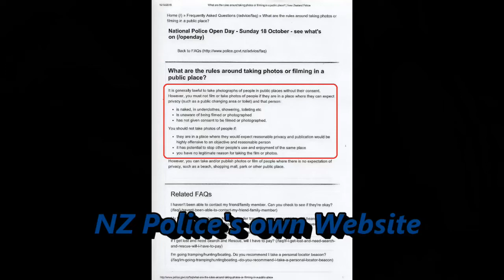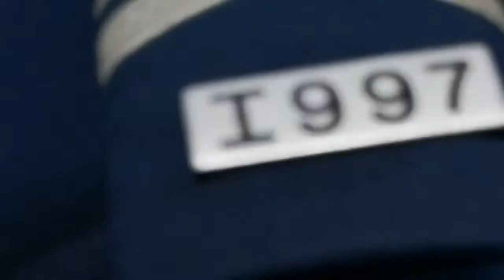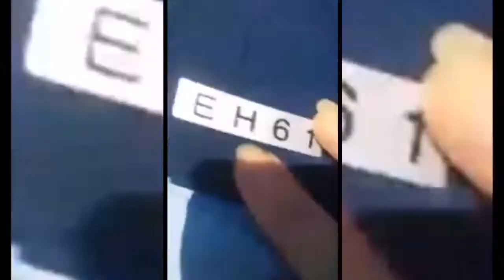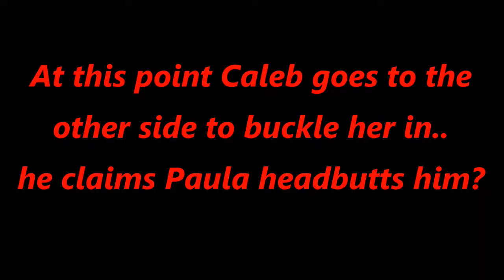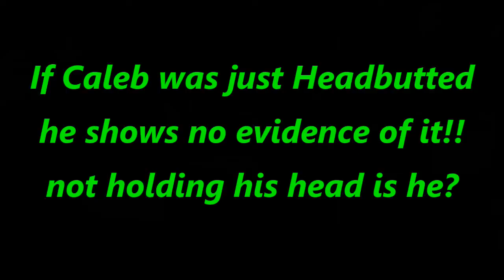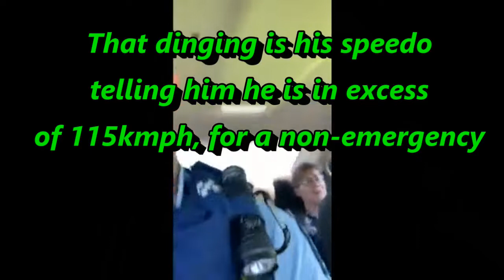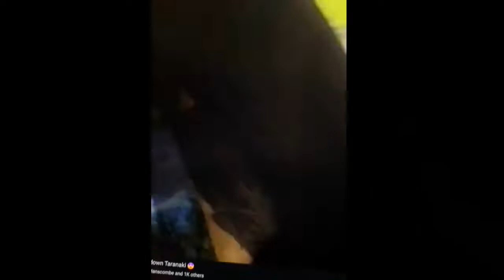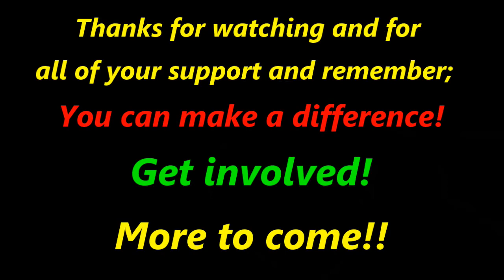Small Town Cops - Hawera Police - Arrest and Harassment of Widower and her Children